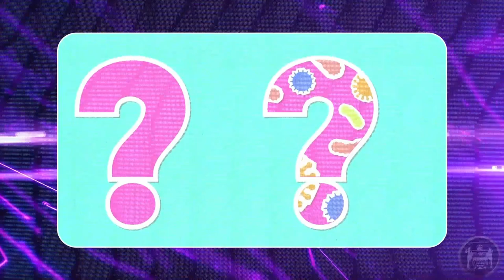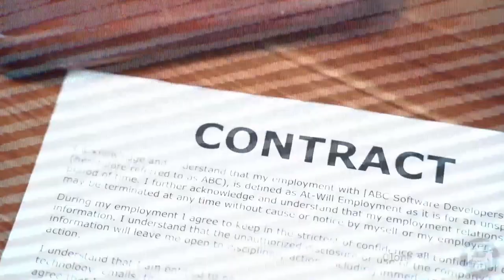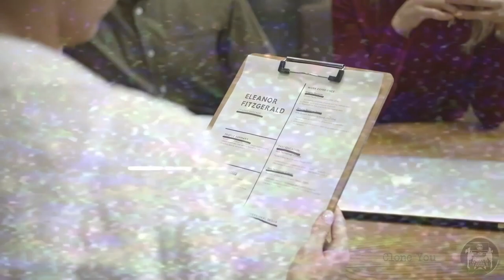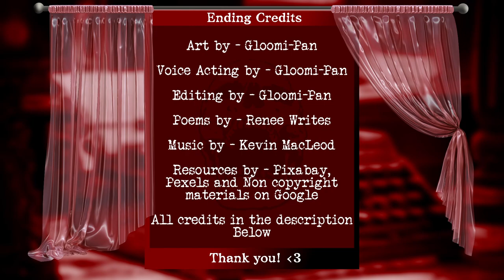"Clone You" (No One Will Ever Know) Poetic Horror Stories Presents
Intro, Intermission and Outro Music

 *Metaphysik

Title Cards Sound Effect

 *TV glitch by humanhasbeenneutralized

*Clone You by Renee Writes
 - Where your clone does everything you don't want to...

 *Crinoline Dreams

**--AND--**

 *Lobby Time

Sound Effects (Provided from Pixabay and YouTube)

  * TV Static by Gaiamuse
  * Telephone - Dial and call - Ring by ShidenBeatsMusic
  * Panic-stricken screaming #1 by Klangkobold
  * 9mm pistol shoot short reverb by Pixabay
  * Demonic Woman Scream by nick121087
  * Breaking a Vase (remix) by zerolagtime
  * Dragon Death by Pixabay
  * Women's Laughter by UNIVERSFIELD
  * Off-Hook tone by Pixabay
  * record_scratch by Pixabay

    and a combination of Non copyright materials on Google

Programs used -
  Medibang (Free Art Program)

Chapters
0:00 Intro (Welcome)
0:36 Act 1
2:50 Intermission
3:23 Act 2
7:06 Outro (Thank you)